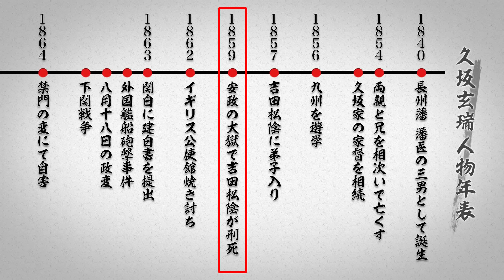‹マイナーな敗者シリーズ ›吉田松陰の後継者として期待された久坂玄瑞(【YouTube限定】BS11偉人・敗北からの教訓 こぼれ噺 第65回)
BS11で放送中の歴史番組「偉人・敗北からの教訓」
番組収録後に、番組内でご紹介できなかったエピソードなどを歴史作家の伊東潤さんに語っていただく「偉人・敗北からの教訓・こぼれ噺」第65回目です。

今回は「マイナーな敗者シリーズ」をお届け。
本編でまだ取り上げていないマイナーな人物を不定期でご紹介します。

吉田松陰の後継者として期待された久坂玄瑞。
松陰亡き後、尊王攘夷運動を主導したのは玄瑞だった！？
玄瑞が明治まで生き延びていたらどんなことをしていた？…etc.
伊東さんにたっぷりとお話いただきます。

さらに、2024年8月17日(土)夜9時放送「平将門 編」の予告映像と見どころをご紹介。
※2024年8月10日(土)の放送・配信は休止となります。

■出演
進行：中西悠理（キャスター）
解説：伊東潤（歴史作家）

▼TikTokでショートムービー公開中！

▼BS11公式「歴史」関連動画をチェック！

■番組情報
全国無料放送BS11「偉人・敗北からの教訓」

‹番組詳細›
「敗北」「失敗」から、偉人の人物像に迫る！
毎回、偉人たちがおかした「歴史的な大失敗」から、その背景、要因、影響などを読み解き、
偉人の人物像を浮き彫りにするとともに、今を生きる私たちの教訓としていく新しい歴史バイオグラフィー。